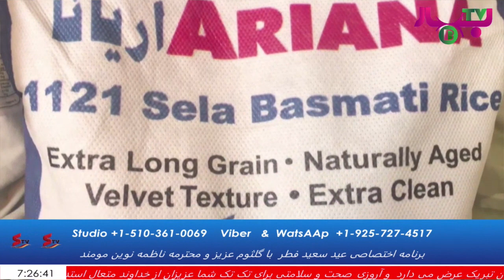Gulsom Aziz & Nazie Nevin Mohmand برنامه عيدي با گلثوم عزيز و ناظمه نوين مومند